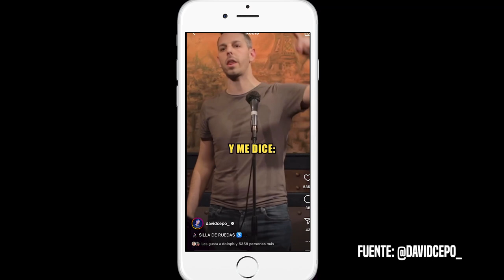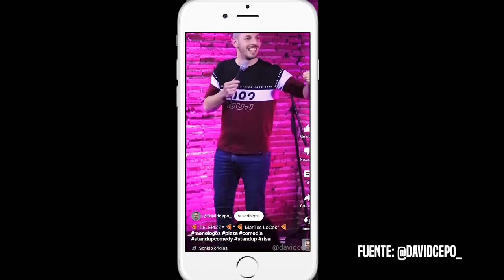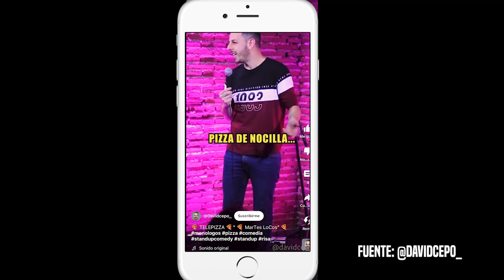#1 DAVID CEPO: "Petarlo en redes". Entra o no Entra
En este primer episodio de ‘Entra o no Entra’, Diego Daño entrevista al gran David Cepo, uno de los cómicos más reconocidos en el panorama nacional actual. En este capítulo, el cómico madrileño nos cuenta cómo ha sido su trayectoria en el mundo del Stand Up, también da las claves para petarlo en redes sociales y llenar teatros. ¿Quieres conocerlo un poco más? ¡Escúchanos!

Entra o no Entra.